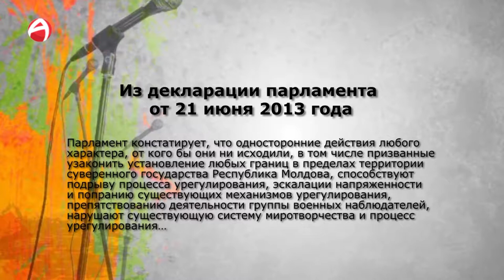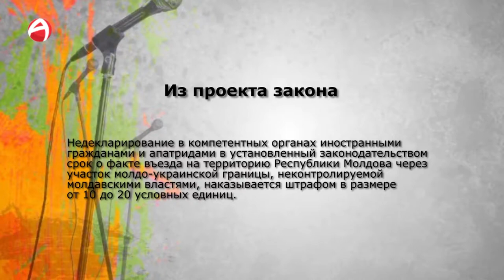Третий микрофон от 29.06.2013 (HD) 1080p